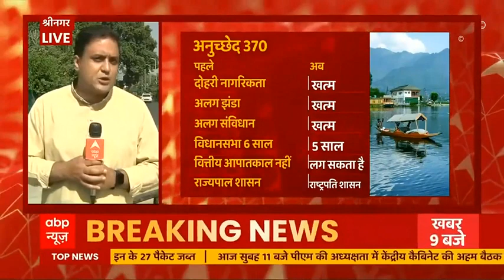J&K को लेकर PM Modi की बैठक में कौन-कौन? क्या होगा एजेंडा?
जम्मू-कश्मीर की राजनीति को लेकर प्रधानमंत्री नरेंद्र मोदी के साथ 24 जून को होने वाली मीटिंग के लिए कुछ नेता दिल्ली में है तो ज्यादातर नेताओं के आज दिल्ली पहुंचने की खबर है.  नेशनल कांफ्रेंस के उमर अब्दुल्ला, कांग्रेस के गुलाम नबी आजाद, गुलाम अहमद मीर पहले से ही दिल्ली में मौजूद है, जबकि नेशनल कांफ्रेस के फारूख अब्दुल्ला के 24 जून को दिल्ली पहुंचने की सूचना है.